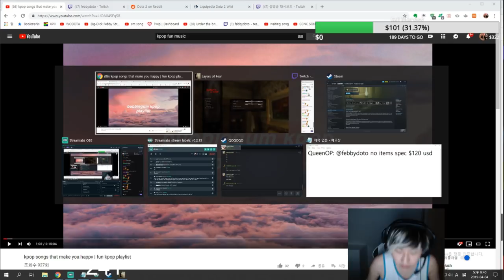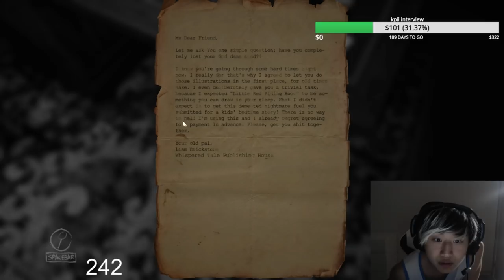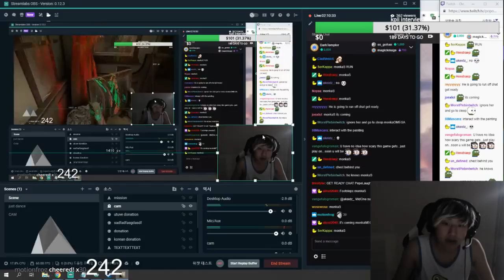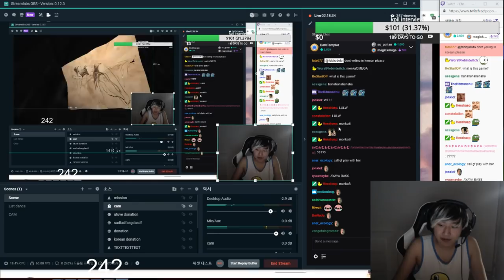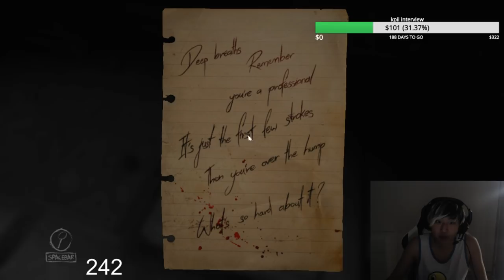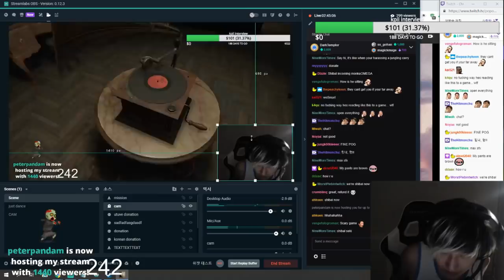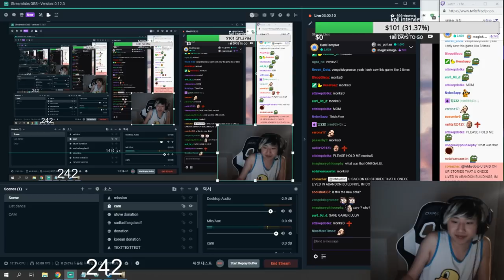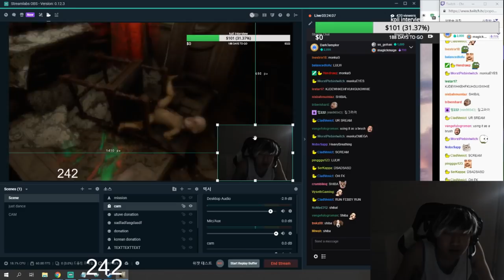SCARY GAME WITH FEBBY!! Layers of Fear part1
Layers of Fear part 1 with Febby!!